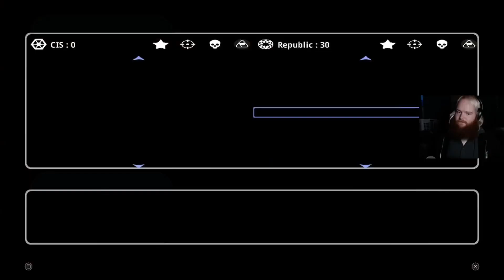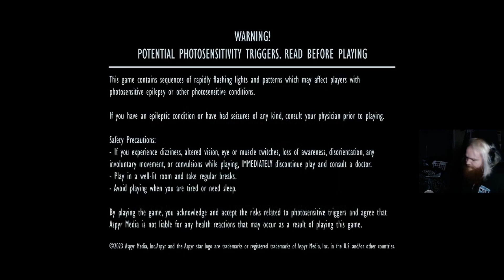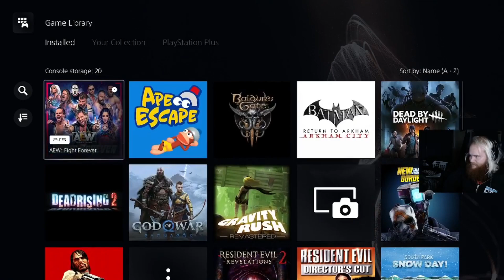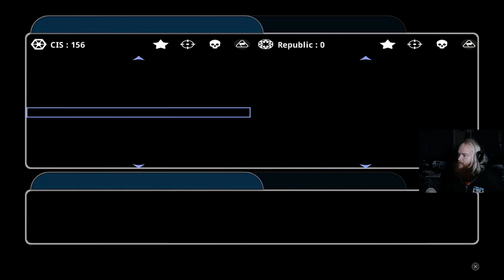I FINALLY Got to Play as a Hero in CLASSIC COLECTION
Exciting